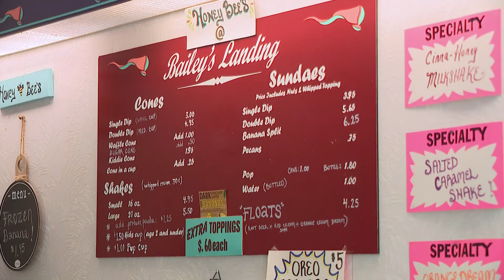Lakeview slowly returning to normalcy 1 month after tornado hit community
Lakeview Mayor Elaine Fagan Moore said although there’s a lot of work to be done, she is proud of the progress so far.